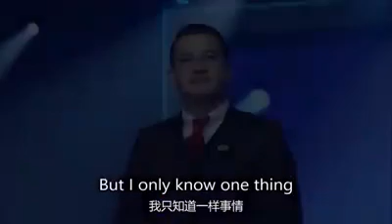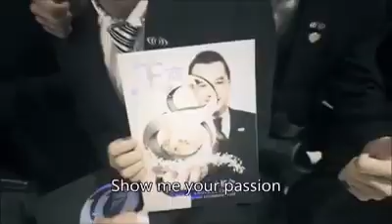Riway 8th Year Anniversary Gala Dinner - Ben Low